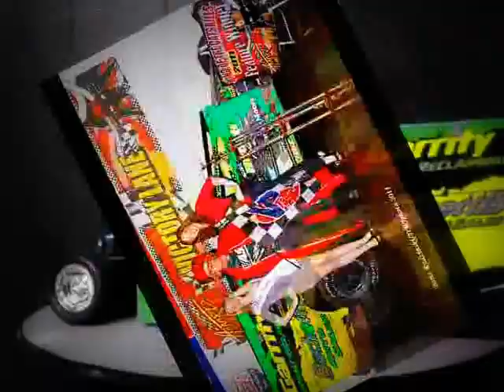RPM 2011 NEW CAR VIDEO 1 0001 M